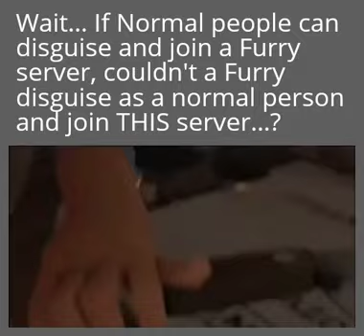they could be in this very room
you see what they've done to our colleagues